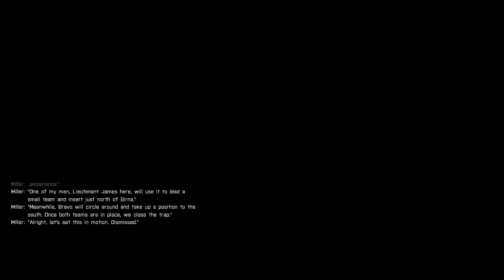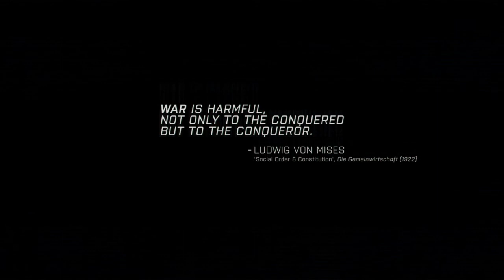ARMA3 Campaign "Survive - Wet Work" with C-more Dotsight